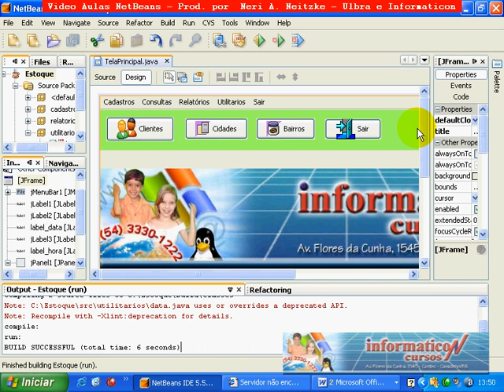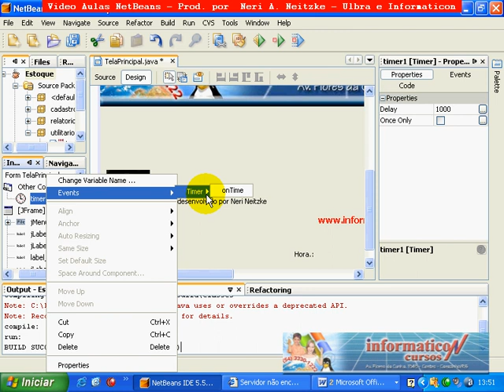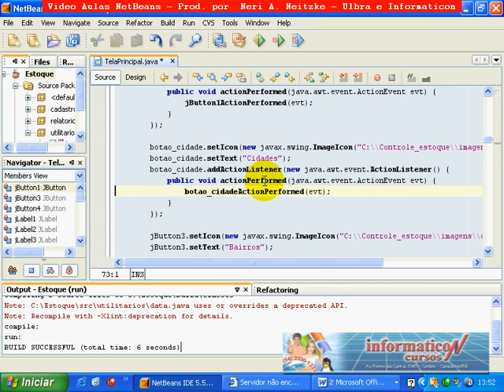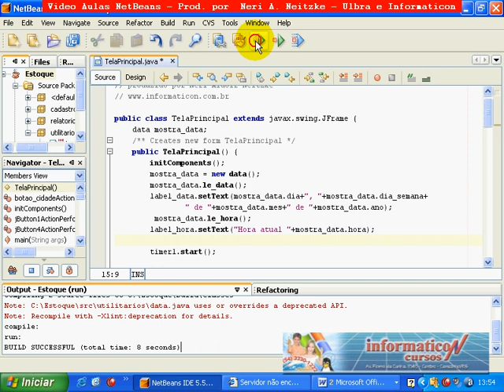Aula 15 - Hora Timer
Veja nessa video aula como fazer para inserir a hora no form usando o Timer.
Desenvolvido pelo professor Neri A. Neitzke, pós-graduado em Desenvolvimento para Web, professor
0xx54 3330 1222 / Carazinho-RS   Brasil Obs.: No youtube.com nao ficaram boas as imagens, caso queira,
posso enviar um dvd com cerca de 200 videos originais.